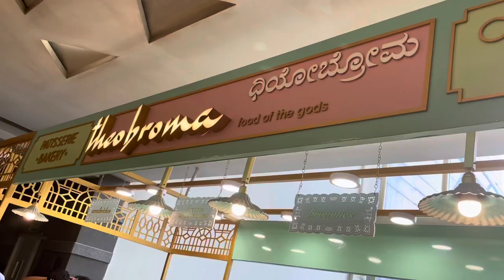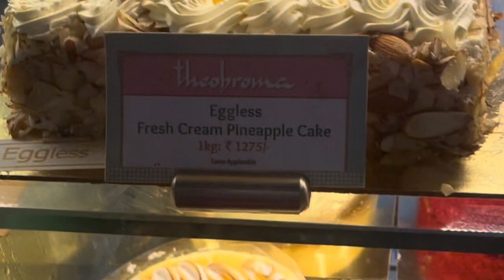Theobroma cakes with prices